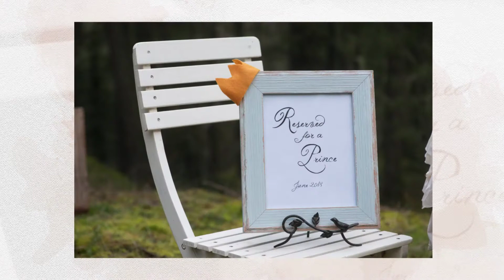Gender Reveal Tea Party :: A Story of Hope after Recurrent Loss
A tea party gender reveal from my husband to my tea party obsessed daughter and I, after experiencing 5 early miscarriages, 4 mysterious second trimester fetal deaths, failed adoption attempts and fertility and naprotech treatments, later given hope with the help of an egg donor friend.

Music copyright by and credit to: Mindy Gledhill "All About Your Heart"